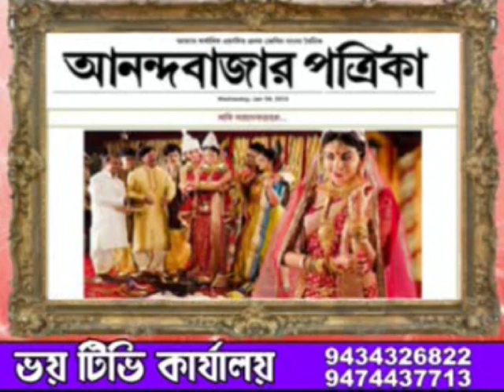ZILLA BATRA 25.01.2020